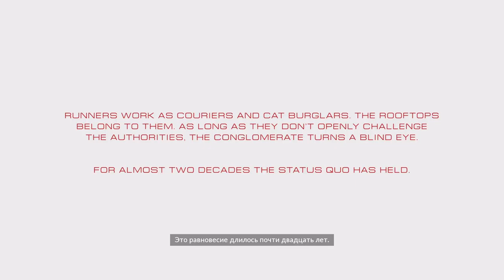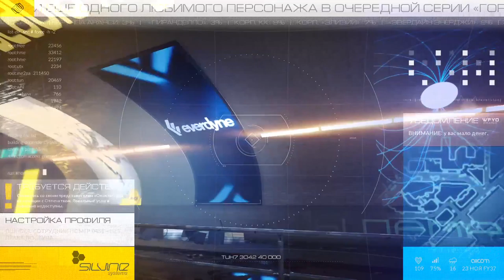[PS4 Pro][Ukraine] Mirrors Edge: Catalyst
Fabrika by Revanchenko